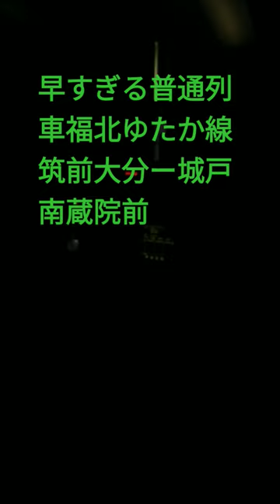早すぎる普通列車筑前大分ー城戸南蔵院前＃Shorts